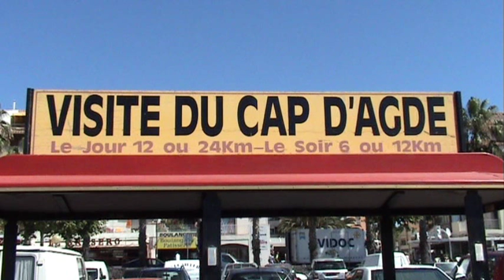Cap D'Agde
A quick visit to the French seaside resort of the Cap D'Agde in the Languedoc region of south western France.